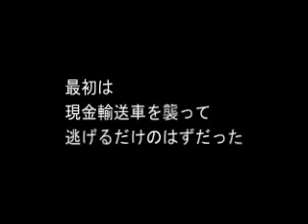よこしまブロッコリー「ハレルヤ」～現在（イマ）をぶっとばせ～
よこしまブロッコリー公演ＤＶＤ・プロモーション